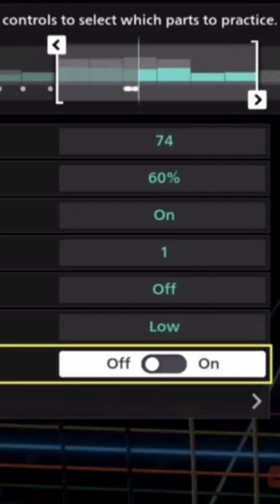1 note at a time👍Control the pace of songs and increase your accuracy!